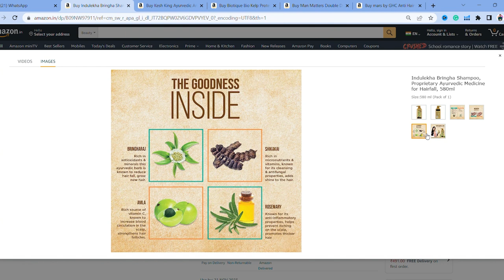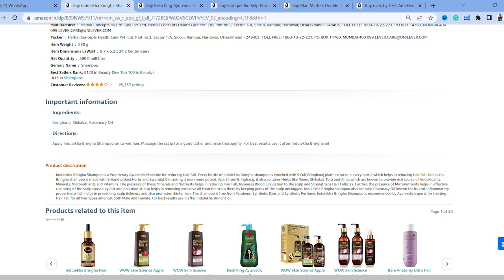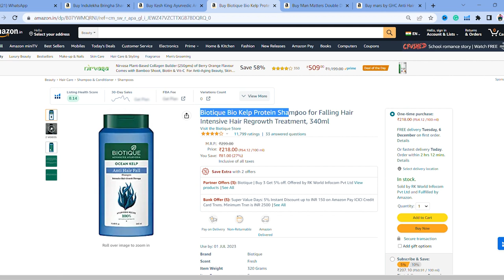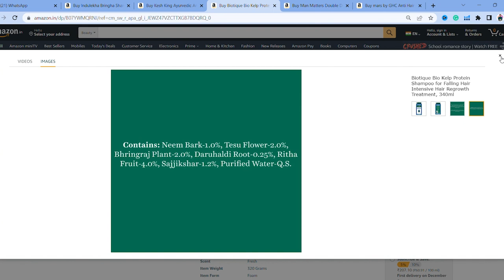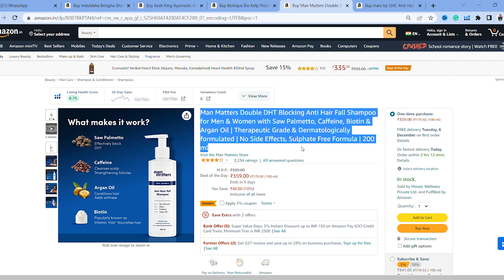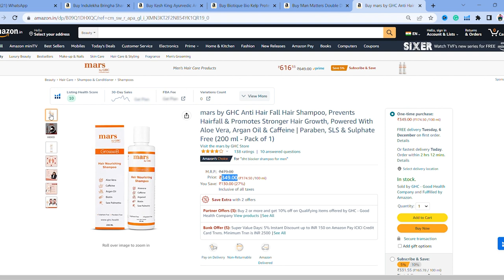Top 5 Anti-Hair fall Shampoo in India | Best hair fall shampoo under 500 | Hair fall shampoo review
Hi Guys,
this is Ashish, your host on minimalistic League,

Buying links

Biotique Bio Kelp Protein Shampoo for Falling Hair Intensive Hair Regrowth Treatment, 340ml

Indulekha Bringha Shampoo, Proprietary Ayurvedic Medicine for Hairfall, 580ml

Man Matters Double DHT Blocking Anti Hair Fall Shampoo for Men & Women

Kesh King Ayurvedic Anti Hairfall Shampoo|

mars by GHC Anti Hair Fall Hair Shampoo

Topic covered
best shampoo for hair fall
anti dandruff shampoo in india
best anti dandruff shampoo for men
anti hair fall shampoo
best anti hair fall shampoo
best shampoo for hair fall control
best shampoo for hair growth
best shampoo for hair loss
best organic shampoo for hair loss